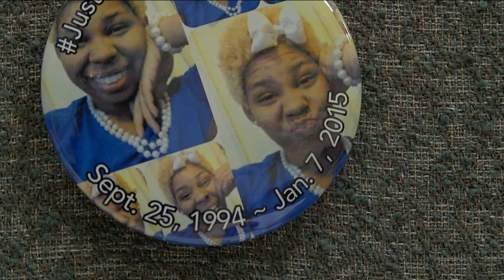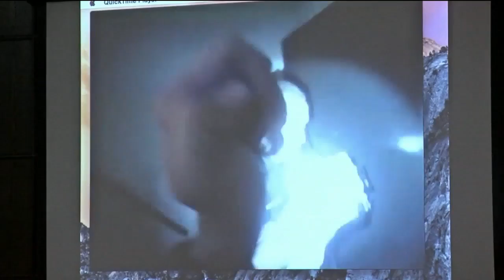Cortez Sims found guilty of first degree murder, victims' families say they're at peace